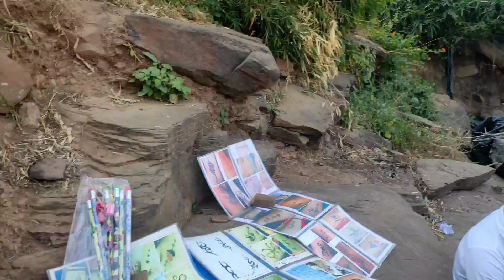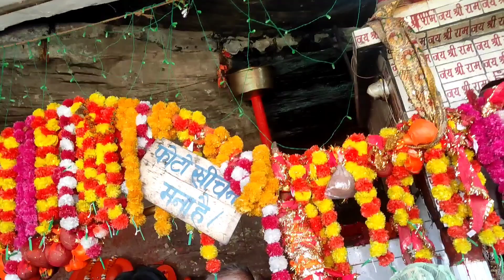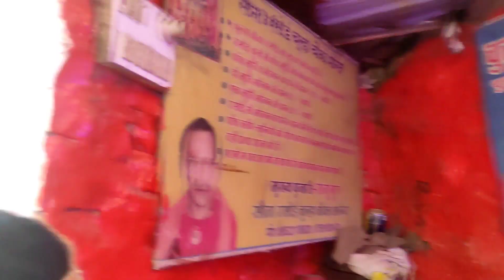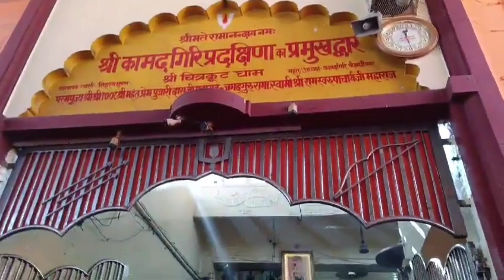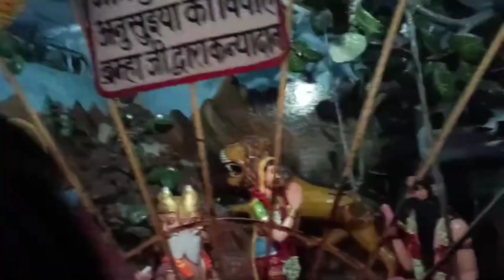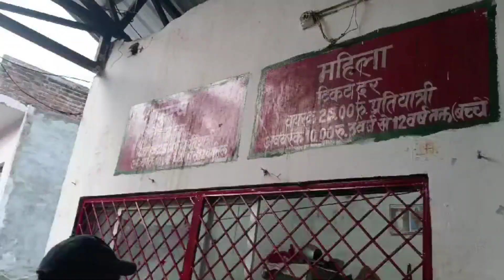🕉️ चित्रकूट धाम ll chitrkut full tour 😇☺️💖part -3#viralvideo